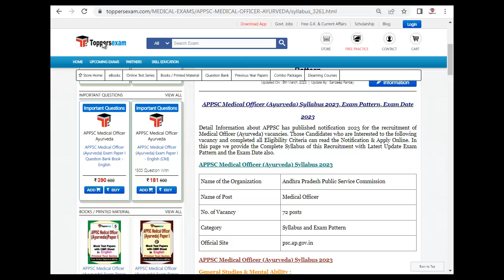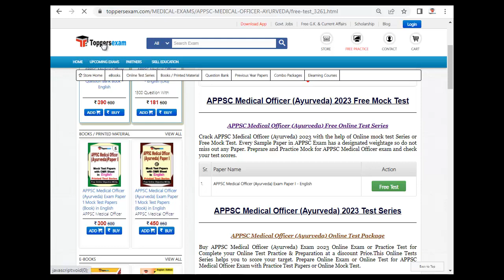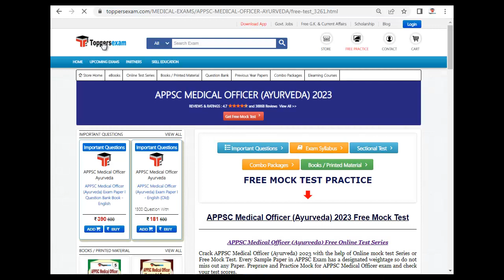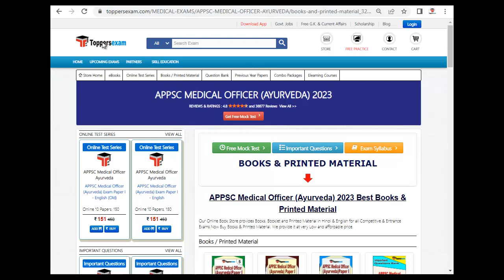APPSC MEDICAL OFFICER AYURVEDA 2023, Syllabus, Question, Paper, Exam Date 2023, Books PDF